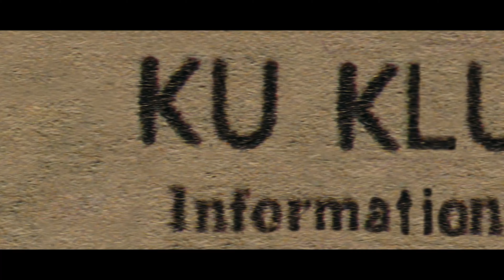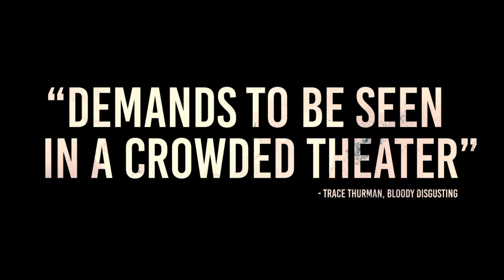Have You Scene It - Episode 1 - Best Movies of 2018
Join Denise and Charles in our first episode, where they list their top 5 movies of 2018.  Have you Scene them?  Let us know your top 5 in the comments section.

Soundtrack:  Melting Pot, by Vic Davi (Hightstown) Artlist.wav